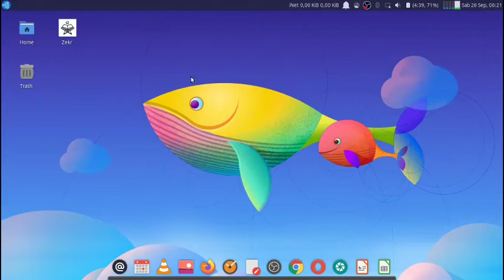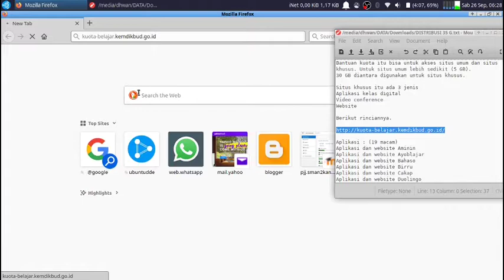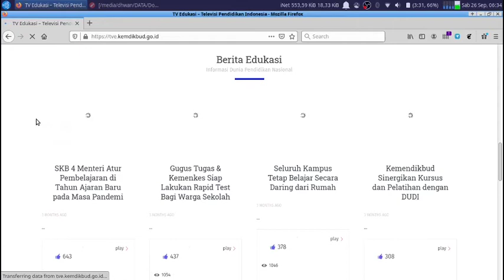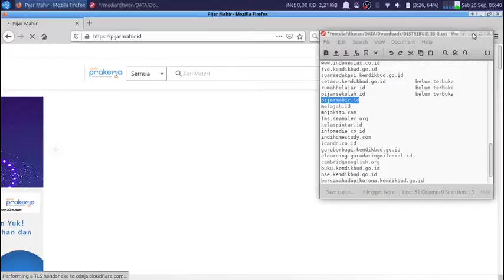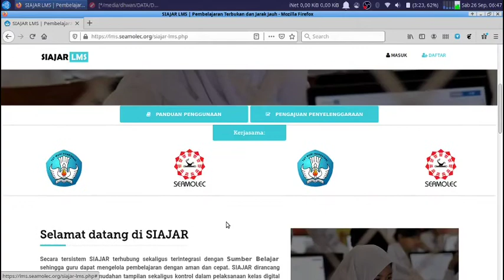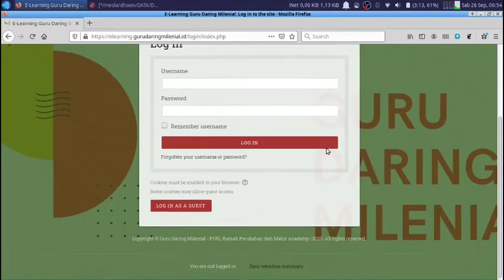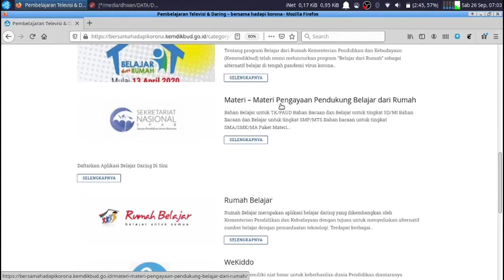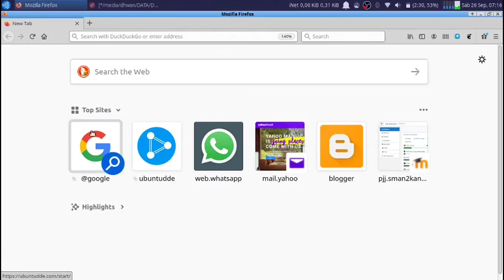Paket Internet Kouta Belajar Kemdikbud bisa Membuka Situs Apa saja?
DISTRIBUSI 35 GB. Bantuan kuota itu bisa untuk akses situs umum dan situs khusus. Untuk situs umum lebih sedikit (5 GB).  30 GB diantara digunakan untuk situs khusus.

Situs khusus itu ada 3 jenis
Aplikasi kelas digital
Video conference

Berikut rinciannya.

Aplikasi Whatsapp (jadi tenang kan WA juga bisa he.he.)

Video Conference : (5 macam)
Cisco Webex
Google Meet
Microsoft Teams
U Meet Me
Zoom

tve.kemdikbud.go.id
suaraedukasi.kemdikbud.go.id
setara.kemdikbud.go.id
rumahbelajar.id
pijarsekolah.id
pijarmahir.id
melajah.id
kelaspintar.id
infomedia.co.id
icando.co.id
guruberbagi.kemdikbud.go.id
elearning.gurudaringmilenial.id
buku.kemdikbud.go.id
bse.kemdikbud.go.id
bersamahadapikorona.kemdikbud.go.id
aksi.puspendik.kemdikbud.go.id/membacadigital